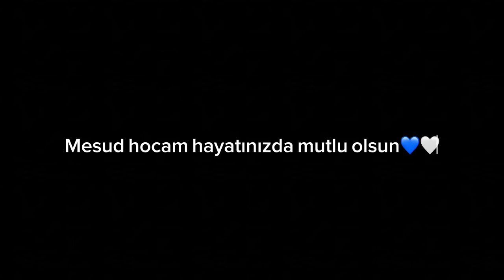Partimiz🎶🎉🎂 | Gümüşhane Üniversitesi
Gümüşhane Üniversitesi جامعة غوموش هانة
TÖMER ÖĞRENCİLERİ
PARTİMİZ